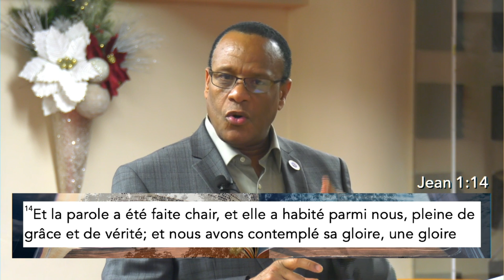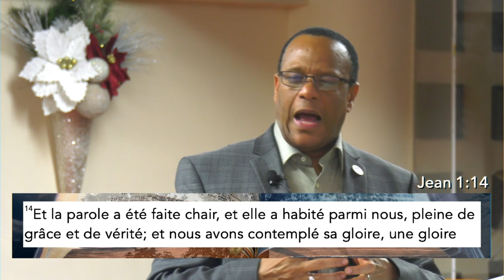enseignement 8 Janvier 21** DÉVELOPPER LE CARACTÈRE de CHRIST EN NOUS** Rev. Eden McGuffie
Joignez-vous à nous pour le premier enseignement Biblique  de l'année
  Une Année Pour DÉVELOPPER LE CARACTÈRE de CHRIST EN NOUS

Enseignement du Vendredi 8 Janvier 2021

Adresse complète:
8885, Boul. Lacordaire, St-Léonard